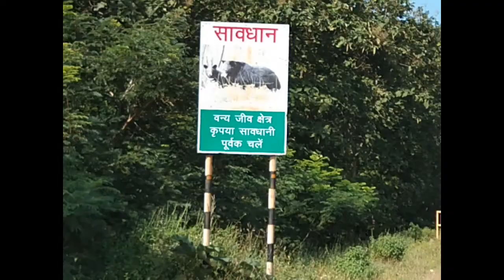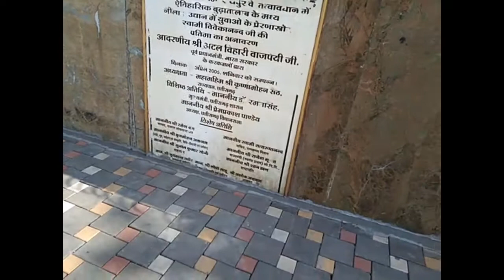Desi Vlog Wala - All India cycling - Chattisgarh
The video is about Chattisgarh